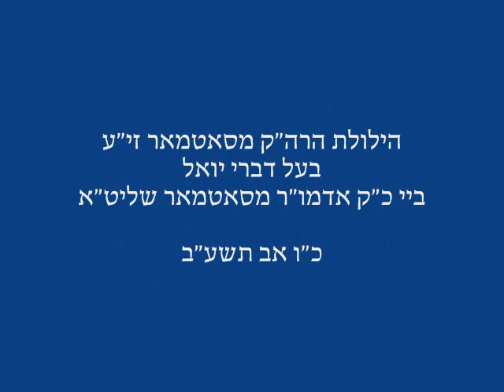Yahrtzeit of R' Yoel Teitelbaum Of Satmar In Satmar KJ - 5772